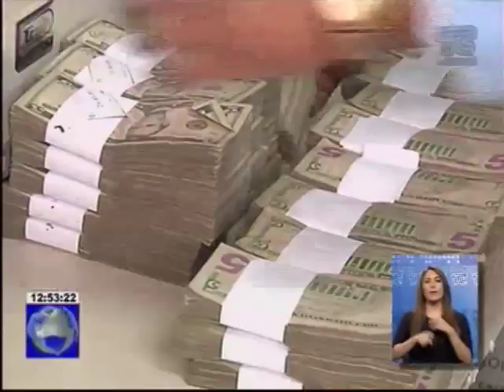La atención en clínicas privadas se reanudará tras pago del IESS